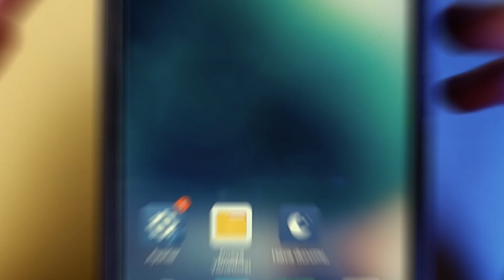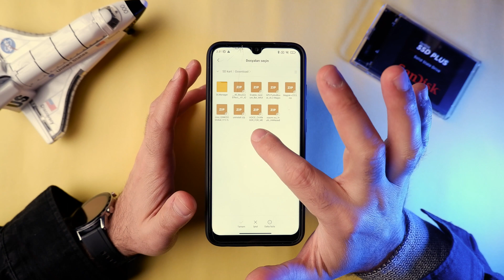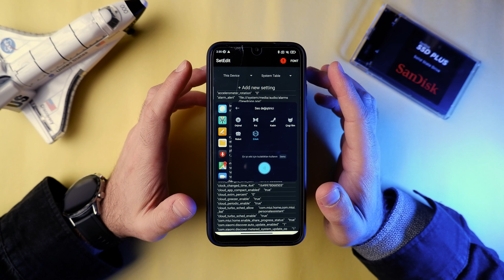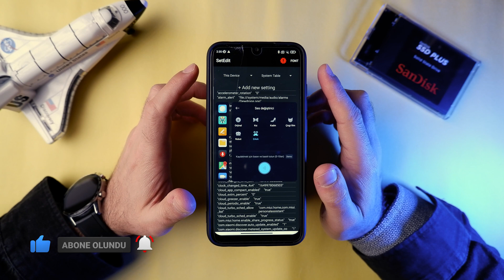Ses değiştirici | Voice changer | Game Turbo Ses değiştirici özelliğini aktif et | ROOT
Root yetkisi bulunan Xiaomi telefonlarda Game Turbo Ses değiştirici (voice changer) özelliğini nasıl aktif edebileceğimizi göstermeye çalıştım. Güncel son çıkan ve işlemcisi güçlü olan telefonlarda olan bu özelliği root yetkisine sahip cihazlarda gösterdiğim yöntemle kullanabilirsiniz. Birlikte Redmi note 8 cihazıma ses değiştirici özelliğini ekledik.

Not: Aşağıda verdiğim mediafire linkinden indirme işlemi yapılırken indire tıklayınca farklı bir uygulamaya yönlendirebilir (bu benden kaynaklı değil tamamen siteden kaynaklı)böyle bir durumda yinede indir'e tıklamadan önce bizim dosyanın isminin çıktığından emin olup öyle tıklayın. Telegramdan indirdiğinizde böyle bir sorunla karşılaşmazsınız. Dosya ismi: VOICE CHANGER FOR ME

Mikrofon: Rode video micro